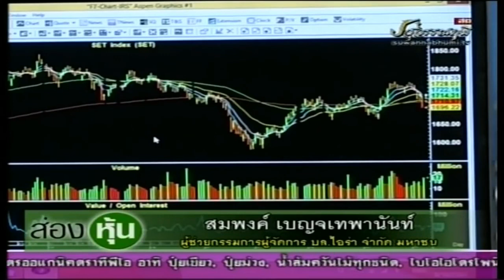ส่องหุ้น คุณสมพงค์ เบญจเทพานันท์ บล.ไอร่า 08.10.2561 AIRAPLC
รายการ : ส่องหุ้น
ผู้ร่วมรายการ : คุณสมพงค์ เบญจเทพานันท์ ผู้ช่วยกรรมการผู้จัดการฝ่ายวิเคราะห์หลัก­­­ทรัพย์ บริษัทหลักทรัพย์ ไอร่า จำกัด (มหาชน)
ดำเนินรายการ : คุณเอกพิทยา เอี่ยมคงเอก

AIRA Securities Public Company Limited.
Your Trusted Partner. | เพื่อนคู่คิดในการลงทุน เพื่อให้คุณบรรลุเป้าหมายการลงทุนที่ตั้งใจไว้

บริการนายหน้าซื้อขายหลักทรัพย์ทั้งในและต่างประเทศ หุ้นสามัญ, ตราสารอนุพันธ์, ตราสารหนี้, ที่ปรึกษาทางการเงิน, นำกิจการเข้าจดทะเบียนในตลาดหลักทรัพย์, ระดมทุนในการขยายกิจการ, ซื้อขายและควบรวมกิจการ, จัดการกองทุนส่วนบุคคล และบริการทางด้านการเงินต่างๆ

ได้รับใบอนุญาตประกอบธุรกิจหลักทรัพย์ครบทุกประเภท และเป็นสมาชิกของตลาดหลักทรัพย์แห่งประเทศไทย หมายเลขที่ 48
ได้รับใบอนุญาตประกอบธุรกิจสัญญาซื้อขายล่วงหน้า และเป็นสมาชิกของ บริษัท ตลาดอนุพันธ์ (ประเทศไทย) จำกัด (มหาชน)